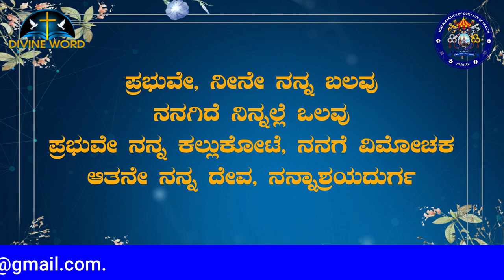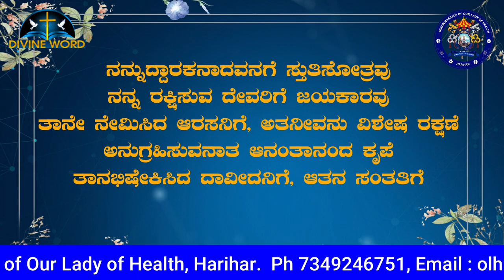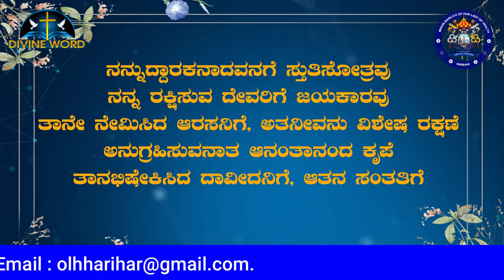Sunday Mass @ Harihar Matha Basilica 25.10.2020